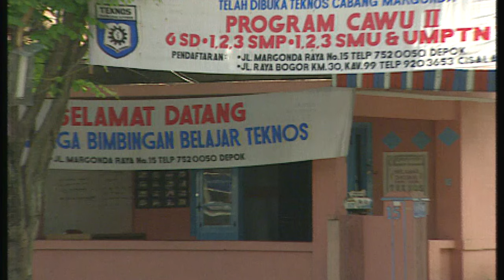Hari Berganti Hari - Episode 1 - Tia Ivanka Ferry Irawan